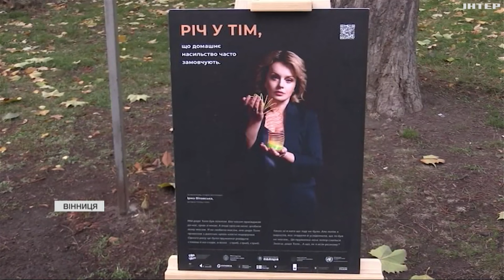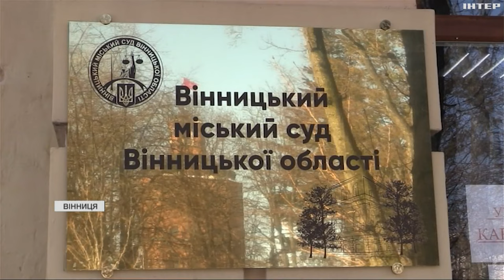У Вінниці поліцейські провели акцію проти домашнього насильства